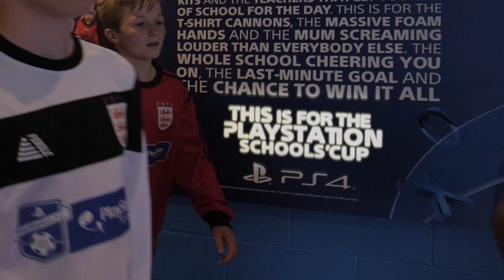PlayStation Schools' Cup Festival - Magic Moments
Relive some of the magic moments from this season's PlayStation Schools' Cup Festival. Features interviews with the players, managers and Premier League star Dwight Gayle.